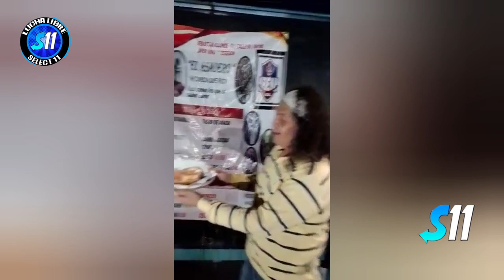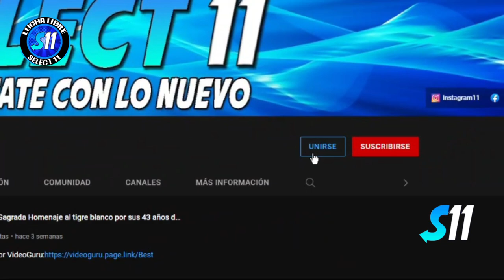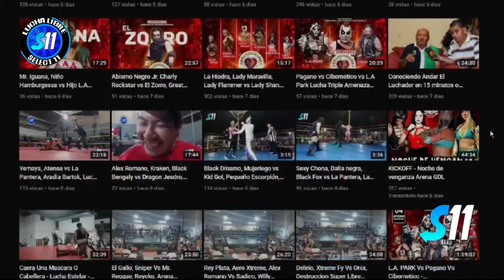Paymon vs Zigma ( Resumen ) Mano a Mano Arena Roberto Paz NWG